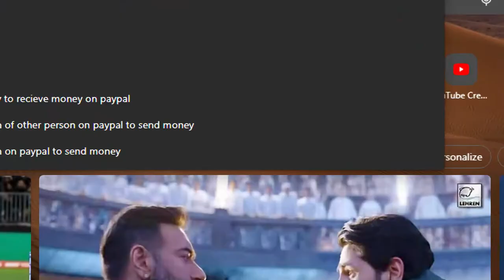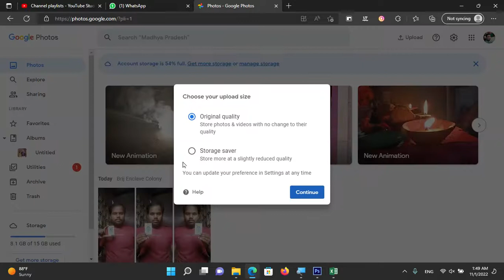How to Upload Photos in Google Photos in PC?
If you are new to Google Photos, then you may not know how to upload photos in Google photos. But after watching this super easy tutorial, you will be able to upload any photos quickly on Google Photos. Google Photos is a kind of photo library and managing tool by Google. It's free and includes tons of exciting features like face detection, auto highlights, year, date, and face filters, photo touching and editing and auto backup facility. Whenever you create a Gmail account, you will automatically get free subscription of Photos with a storage capacity of 15GB.
This video will help beginners to upload photos on Google Photos by following few steps. Watch the video and let me know if it is helpful or not.